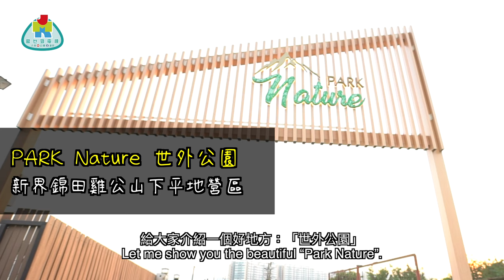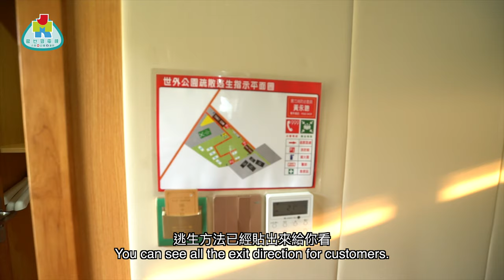【勁優遊】CLS Girls決戰露營車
來到香港的《世外公園》，我們邀請了CLS Girls一起來大家報導一下Chill一下，未感受過露營車的你，必看。

主持：飛虹，芃芃